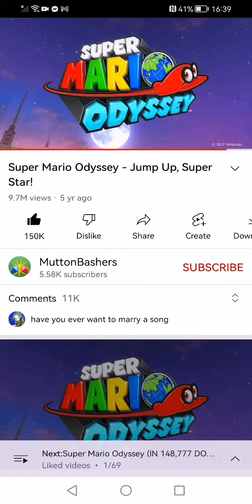super mario odyssey - jump up superstar sped up